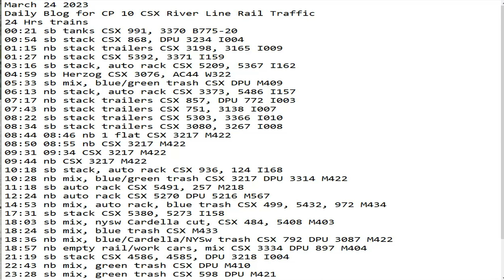March 24 2023 BigTrains.TV CP 10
24 Hrs trains
00:21 sb tanks CSX 991, 3370 B775-20
00:54 sb stack CSX 868, DPU 3234 I004
01:15 nb stack trailers CSX 3198, 3165 I009
01:27 nb stack CSX 5392, 3371 I159
03:16 sb stack, auto rack CSX 5209, 5367 I162
04:59 sb Herzog CSX 3076, AC44 W322
05:33 sb mix, blue/green trash CSX DPU M409
06:13 nb stack, auto rack CSX 3373, 5486 I157
07:17 nb stack trailers CSX 857, DPU 772 I003
07:43 nb stack trailers CSX 751, 3138 I007
08:22 sb stack trailers CSX 5303, 3366 I010
08:34 sb stack trailers CSX 3080, 3267 I008
08:44 08:46 nb 1 flat CSX 3217 M422
08:50 08:55 nb CSX 3217 M422
09:31 09:34 CSX 3217 M422
09:44 nb CSX 3217 M422
10:18 sb stack, auto rack CSX 936, 124 I168
10:28 nb mix, blue/green trash CSX 3217 DPU 3314 M422
11:18 sb auto rack CSX 5491, 257 M218
12:24 nb auto rack CSX 5270 DPU 5216 M567
14:53 nb mix, auto rack, blue trash CSX 499, 5432, 972 M434
17:31 sb stack CSX 5380, 5273 I158
18:03 sb mix, nysw Cardella cut, CSX 484, 5408 M403
18:24 sb mix, blue trash CSX M433
18:36 nb mix, blue/Cardella/NYSw trash CSX 792 DPU 3087 M422
18:57 nb empty rail/work cars, mix CSX 3334 DPU 897 M404
21:19 sb stack CSX 4586, 4585, DPU 3218 I004
22:43 nb mix, green trash CSX DPU M410
23:28 sb mix, green trash CSX 598 DPU M421